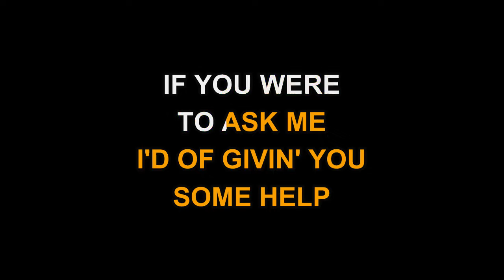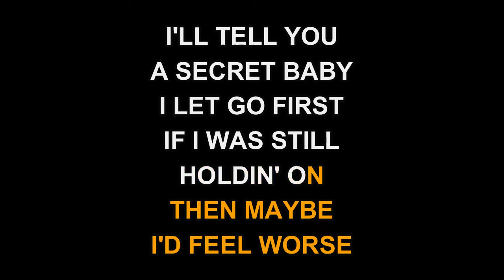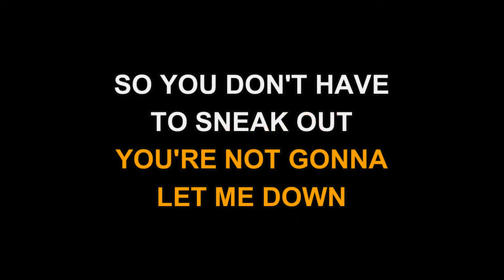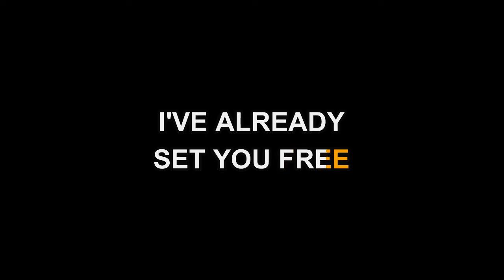Allison Moorer - Set You Free (Karaoke EZ Sing)